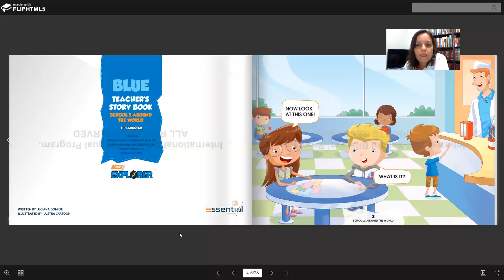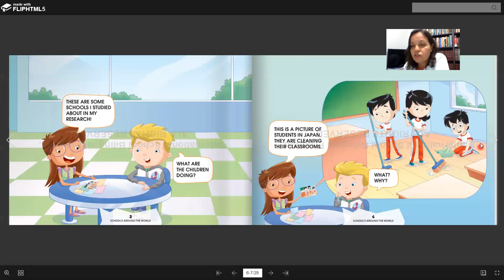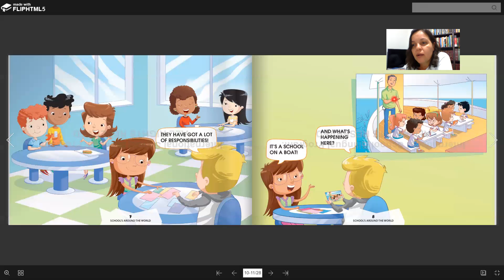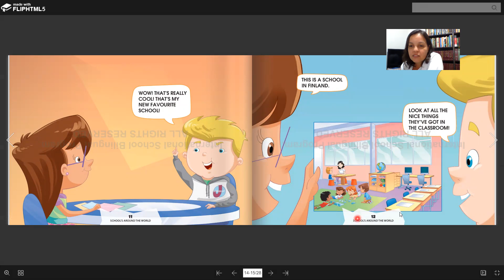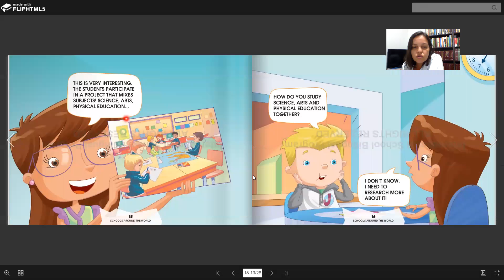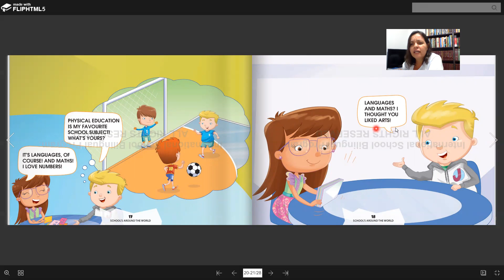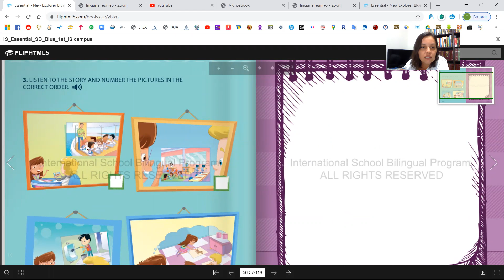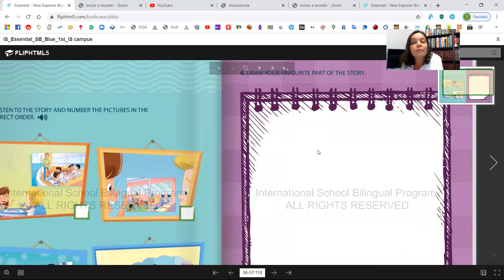1° ano B / 05.06.20 / INGLÊS - TEACHER EVELYN / LIÇÃO 44